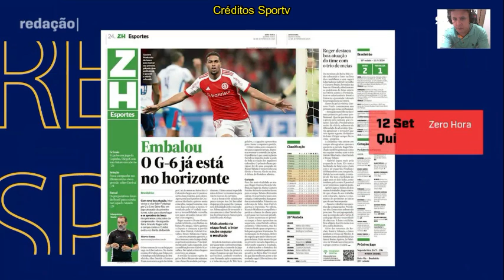Com desfalques Internacional venceu o Fortaleza com a cara do Roger analisa Olivier. DEBATE